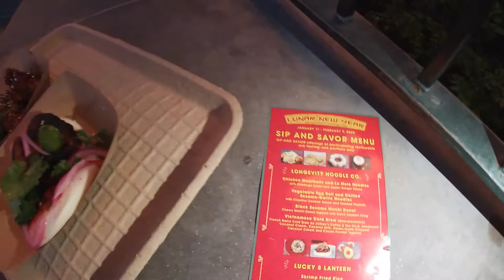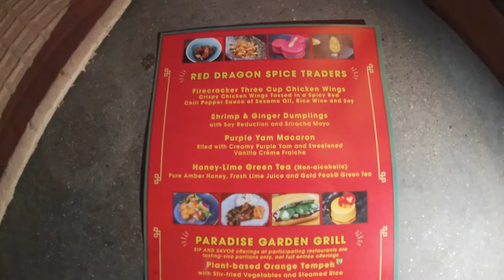DCA Lunar New Year Celebration | Disneyland Vlog 1/18/20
Follow along with me as I continue to do some of my favorite things in Disney California Adventure while waiting to see if my boarding pass is called for Rise of the Resistance.

I try a few treats for the Lunar New Year Celebration and ride The Little Mermaid and Mater's Junkyard Jamboree.
[Closed Captioned]

Missed the first part of the vlog? Here it is!